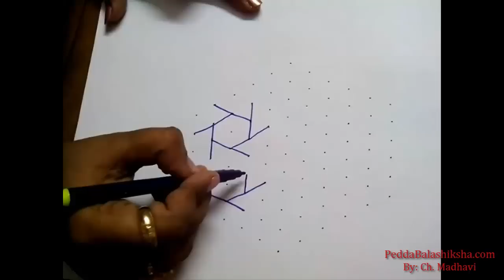Floral Rangoli Designs For Beginners 44 (Easy 11x6 Dots New Year / Sankranthi / Ugadi Muggulu)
Easy 11 by 6 Dots Rangoli / Muggulu / Kolam / Ugadi / Sankranti Designs for Beginners.

Rangoli, also known as Kolam or Muggulu, is a folk art from India in which patterns are created on the floor in living rooms or courtyards using materials such as colored rice, dry flour, colored sand or flower petals. It is usually made during Diwali (Deepawali), Onam, Pongal and other Indian festivals. They are meant to be sacred welcoming areas for the Hindu deities generation to the next, keeping both the art form and the tradition alive.